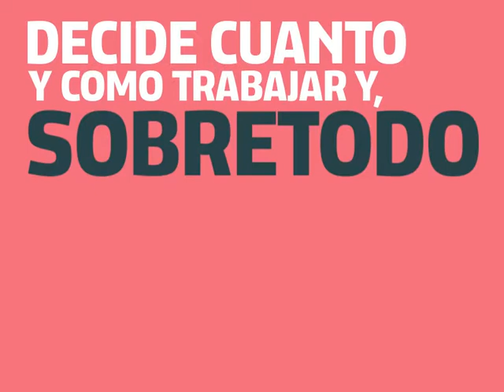wor(l)d opportunity (ES)